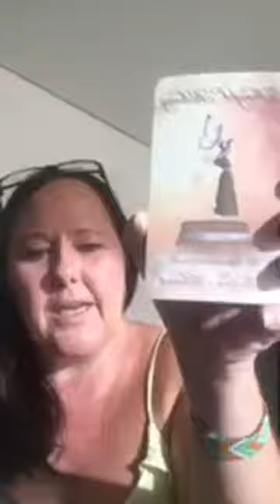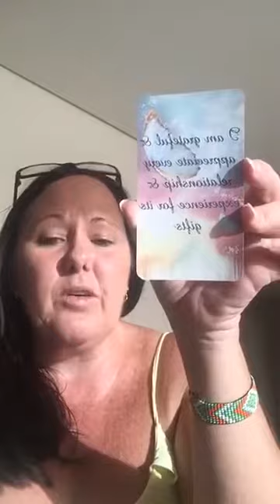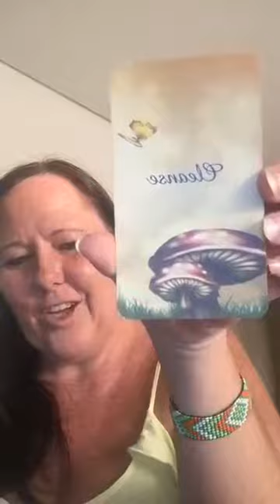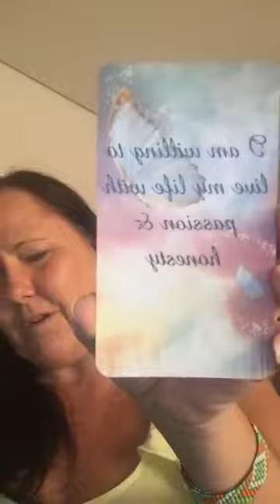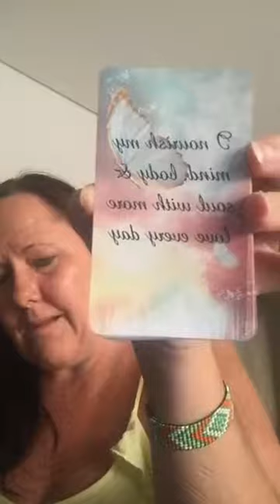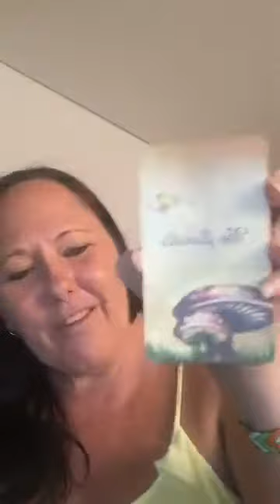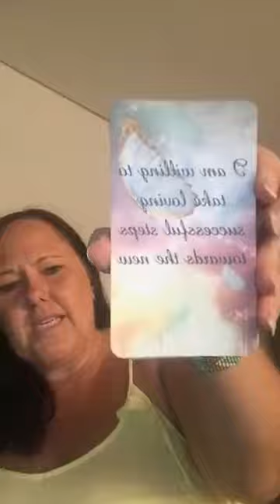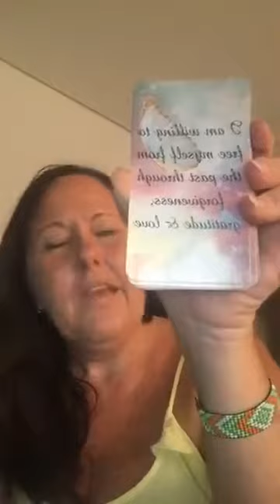Barefoot TV: Manifesting Show (Ep 4)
Barefoot TV (formerly Temple TV) Manifesting Show (Ep 4) with Leanne, The Barefoot Medium an online program which provides easy to access knowledge, wisdom and guidance to support viewers to transform, grow and connect with Love, Soul and Spirit in their everyday lives.  Details